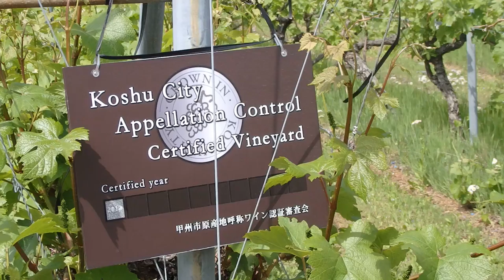２０１８年５月 連休 山梨県